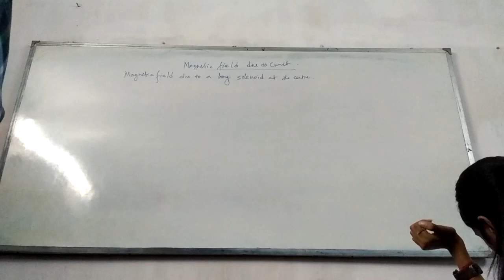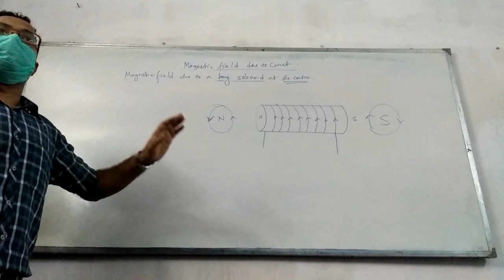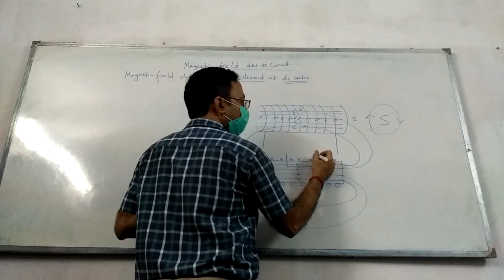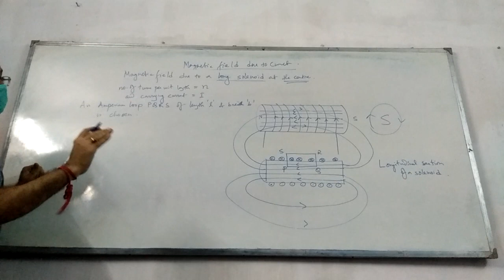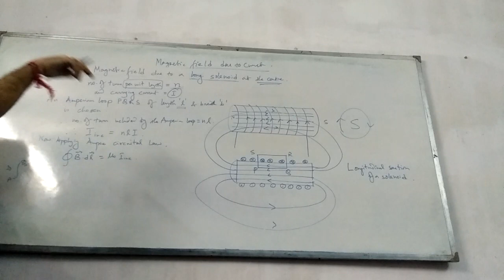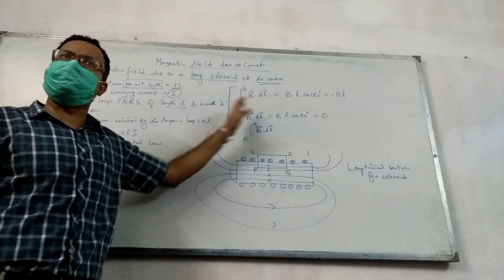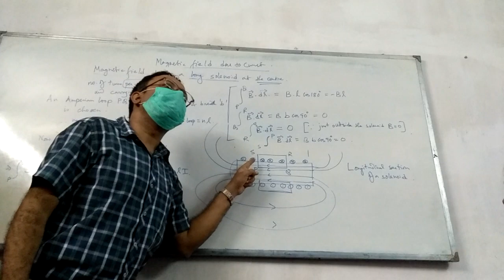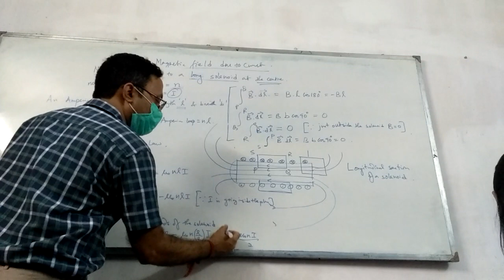MAGNETIC FIELD INSIDE A SOLENOID